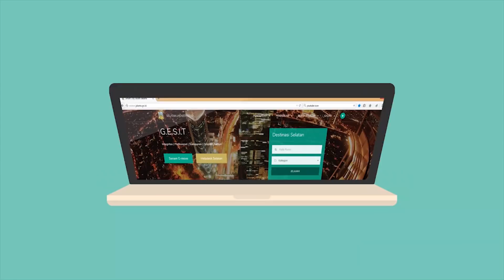Pemecahan rekor Muri Tari Gemu Famire Secara Serentak Oleh 3479 Peserta - Selasa 4 September 2018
Sebanyak 3479 warga Jakarta Selatan bersama TNI, Polri dan Pemkot Jakarta Selatan tumpah ruah melakukan Tari Gemu Famire yang terpusat di Lapangan Blok S, Jl. Suryo, kelurahan Rawa Barat, Kebayoran Baru, Jakarta Selatan, Selasa (4/9/2018) pagi.

Kegiatan dilakukan dalam rangka merayakan HUT TNI ke-73 serta memecahkan rekor Museum Rekor Indonesia (MURI) yang digelar secara serentak di se-Indonesia, untuk di Jakarta Selatan sendiri Tari Gemu Famire dilakukan bersama unsur tiga pilar dengan masyarakat, pelajar dan beberapa organisasi masyarakat lainnya.

Wakil Walikota Jakarta Selatan, Arifin mendukung TNI untuk bisa memecahkan rekor muri dalam rangka merayakan HUT TNI ke-73, yang dilakukan bersama warga Jakarta Selatan.

KARENA HAL Ini merupakan kekompakan kebersamaan warga Jakarta Selatan, pelajar dan organisasi masyarakat, Saya berharap masyarakat dengan adanya senam atau tari Gemu Famire tetap sehat, bahagia, sejahtera dan makin kompak